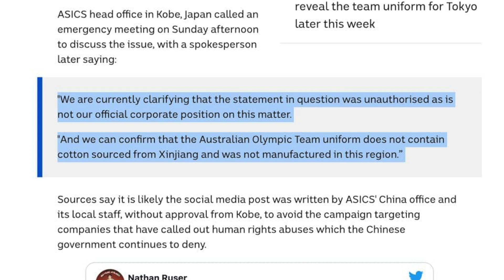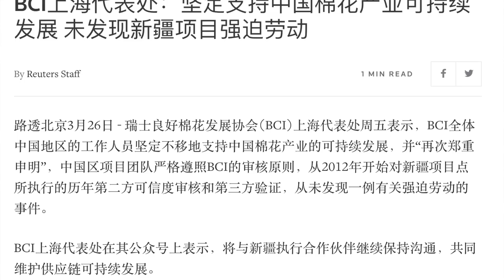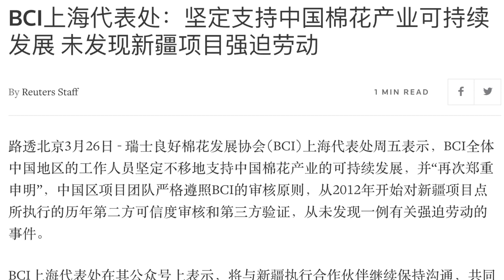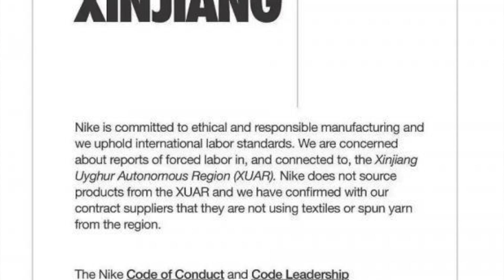耐克抵制新疆棉花，小粉红烧鞋，那我也烧个挺中共的鞋？夹在两男之间的跨国企业（坐澳观天第303期 20210329）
小粉红烧鞋抗议耐克抵制新疆棉花，很多人觉得他们傻逼。
跑鞋之王ASICS（亚瑟士）发文支持新疆棉花，你有想过把你的ASICS鞋烧掉吗？
企业可不可以有政治立场？所有人都赞成说可以有，但只有在你不喜欢这种政治立场的时候，你的赞成才是有意义的